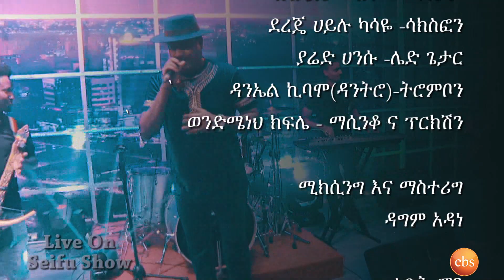ዘፈኑ እውነተኛ ታሪክ ነው...ሚኪያስ ቸርነት - የጊዜው ተወዳጅ ዘፈን " ጉዳዬ " | live Seifu on EBS